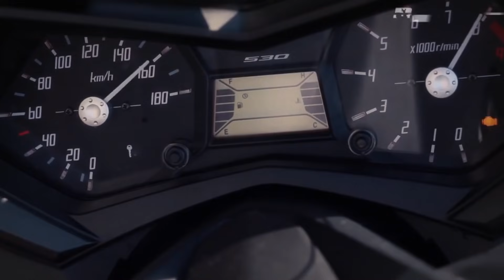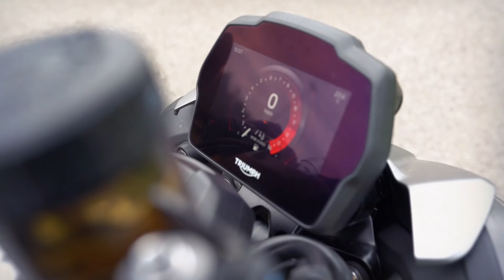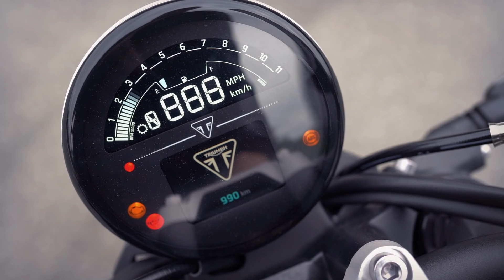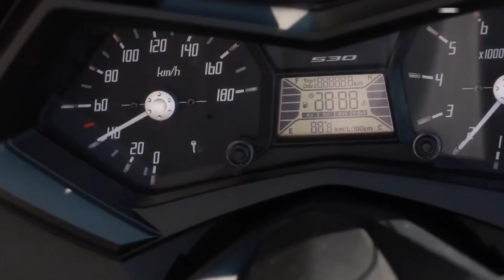Triumph Trident 660: nareszcie zwykły i niedrogi motocykl z Wielkiej Brytanii?| Jednoślad.pl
Dorwaliśmy i przetestowaliśmy Triumpha Tridenta 2021 oraz Triumpha Speed Tripla 2021 - oto nasze pierwsze wrażenia. Więcej informacji o obu motocyklach już niebawem. Tymczasem wpadaj na naszą stronę internetową, tam znajdziesz artykuł o najnowszych cackach brytyjskiego producenta:
Link:

Zobacz też:
Gdzie jest Leszek?!: